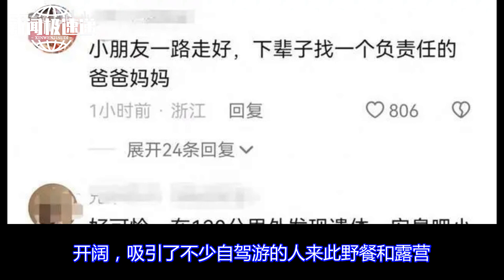辽宁4岁女孩露营走失！家长以为被拐骗了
8月25日，在辽宁丹东凤城市，一名4岁的女孩随家人去露营，与家人走失。一开始，家长以为是被拐骗了，在社交媒体发起寻人启事，但等到小孩被发现时，却是在河水中。现场视频显示，事发地是位于凤城市中兴村的一片河滩上，有不少车辆停在河滩，选择在这里野餐或者露营。一名亲历者告诉记者，事发时间是8月25日下午，小女孩是随父母来露营的。当时孩子的父母发现小孩走失，便发动旁边的人帮忙寻找，当时在河滩露营的人基本上都加入到找人的行列中来了。随着时间流逝，小孩一直没有现身，家长报了警，同时找人还在继续，家长认为小孩可能遭遇了拐骗，于是通过社交媒体发布了寻人启事。越来越多的人参与到找人行列中来。下午三四点钟的时候，小女孩在河流下游被发现，并被紧急送往县城医院进行抢救。据村民介绍，该处河滩并非经营性质的露营地，因为比较开阔，吸引了不少自驾游的人来此野餐和露营。8月26日，记者联系了凤城市医院，工作人员告诉记者，8月25日下午接到从中兴村送过来的一名女孩，女孩经抢救无效已经离世。

        这则新闻突出了一个4岁女孩在露营过程中走失的悲剧事件。家长以为被拐骗了，这种误解导致寻人启事的发布，并引发了更多人的参与。但最终，女孩被发现是在河水中，经抢救无效离世。这则新闻强调了露营过程中的安全问题和家庭的责任。